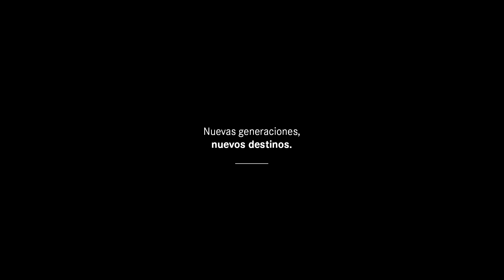NEW ACTROS - MERCEDES-BENZ AUTOLIDER ECUADOR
Agencia: Santuario
Cliente: Mercedes-Benz Autolider Ecuador
Responsable por cliente: David González
Equipo: Chicho Villalba, Andrés Ochoa, Manuel Villalba, Javier Ricaurte, Sara Leones, Eli Briones, Natt Trujillo, Doménica Granja, Nicole Baldeón, Adry Lianza, Daniel López, Miguel Maldonado, Emilia Pérez, Grace Chachalo, Diego Mendoza, Raymar Martínez, Diana Vizcaino, Ana Lucía Del Hierro, María José Salazar, Alexandra Salazar, Andrés Gavilanes.
Productora: OTTO
Director: David Cstre y Julio Almada